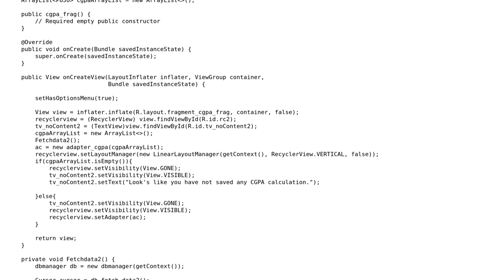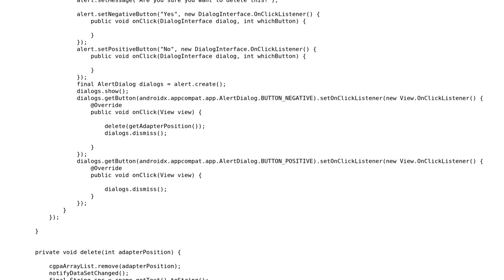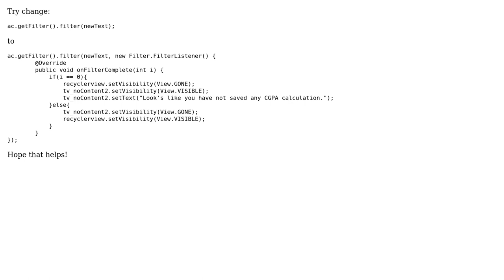Display No results found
With thanks & praise to God, and with thanks to the many people who have made this project possible! You are responsible for your own actions.